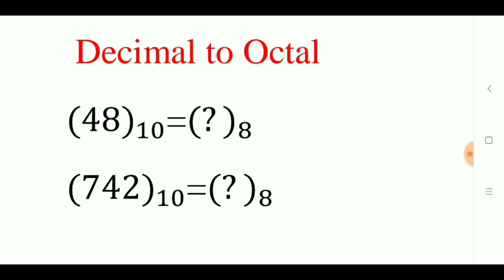TNEB AE &TRB Digital Electronics Decimal to Octel Conversion in tamil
TRB Polytechnic  Electronics and Communication Engineering

TRB Polytechnic Electrical and Electronics Engineering

TNEB AE Electronics and communication Engineering
TNEB AE Electrical and Electronics Engineering

Digital Electronics Number System

Digital Electronics Decimal to Octel Conversion in tamil

Decimal to Octel Conversion  Method in tamil

How to Prepare TNEB AE
How to Prepare TNEB Assistant Engineer Exam
How to Prepare TNEB AE Exam ECE
How to Prepare TNEB AE Exam EEE
How to Prepare TNEB AE Exam E&I

How to Prepare Polytechnic Exam
How to Prepare Polytechnic Exam ECE
How to Prepare Polytechnic Exam EEE
How to Prepare Polytechnic Exam E&I